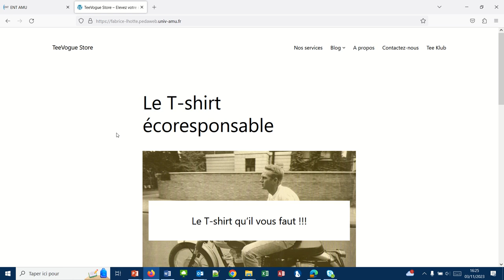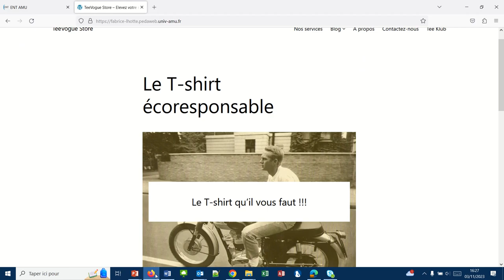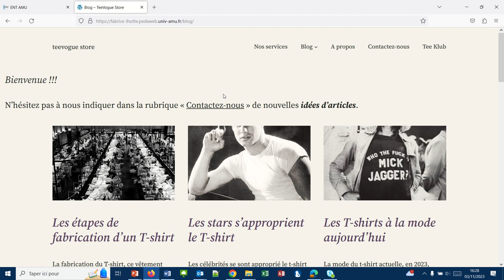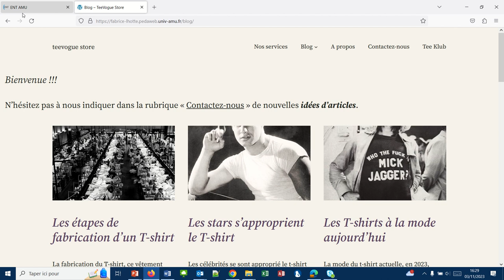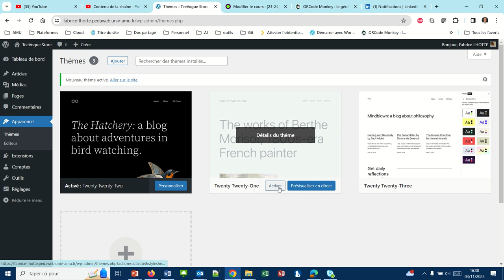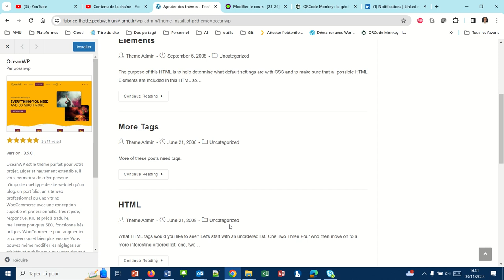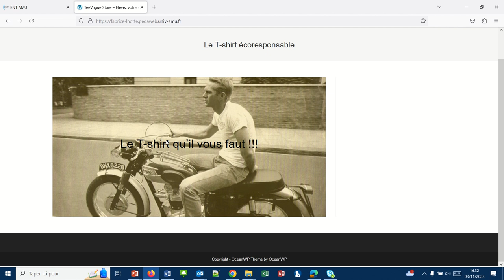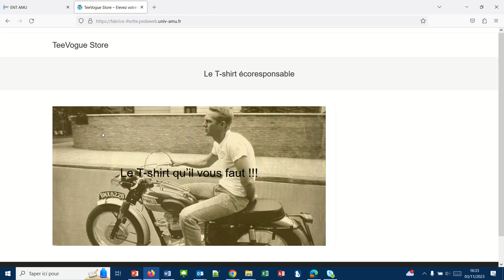Comment changer le design du site en changeant de thème (WP029)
Nous allons installer un nouveau thème qui possède de nombreuses fonctionnalités de personnalisation. Il s'agit d'OceanWP.